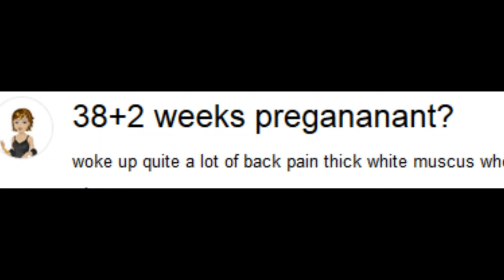【fauna plays resident evil 7】 - the 4D experience and how to be gregnant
fauna plays resident evil with the help of her "emotion support rat" hakoz baez, however as the stream progresses the other members of the holocouncil join in the stream